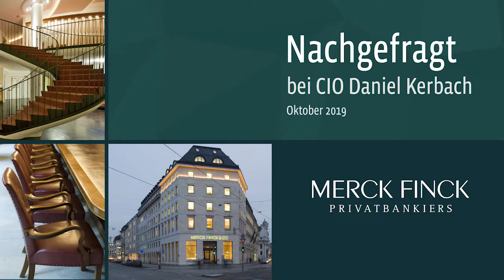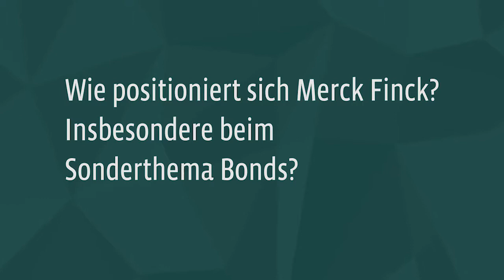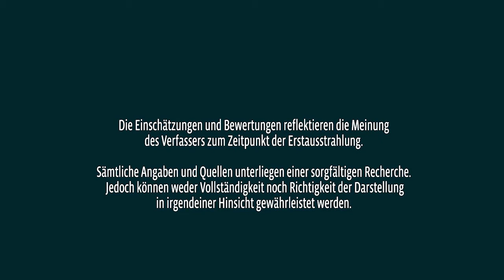Nachgefragt - mit CIO Daniel Kerbach / September 2019 / Merck Finck Privatbankiers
Nach einem starken ersten Halbjahr 2019 war das dritte Quartal über den Sommer von einer Konsolidierung geprägt. Im Verlaufe des Septembers begannen die Finanzmärkte, neuen Schwung zu holen, und fanden zu alter Stärke zurück.

Die Anfang August einsetzende Eskalation der Handelsstreitigkeiten zwischen den USA und China führte zunächst zu einer breit angelegten Korrektur an den Märkten, die damit rechneten, dass sich die globalen wirtschaftlichen Wachstumsaussichten stark eintrüben würden. Die  Zentralbanken reagierten jedoch wie erwartet umgehend auf die damit gestiegene Unsicherheit der Anleger, zumal sich die Befürchtungen auch in schwächeren Frühindikatoren auf Konjunkturseite vor allem außerhalb der USA widerspiegelten. Die EZB ging mit der Wiederaufnahme von Anleihekäufen ab November sowie einem attraktiveren langfristigen Refinanzierungsangebot für Geschäftsbanken sogar noch einen Schritt weiter als die Notenbanker in den USA. Dies verhalf den Märkten gegen Ende des Quartals, sich wieder zu erholen. In Italien ließ derweil die politische Spannung angesichts der Bildung einer EU-freundlichen Regierung nach – alleine in Großbritannien scheint man sich nicht einigen zu können, welche Art von Brexit man den nun möchte.

Alles in allem bot der Sommer also erneut ein Wechselbad der Gefühle. Die treibende Kraft an den Märkten bleibt das Wechselspiel zwischen Handelsgezänk und Notenbankpolitik. Wir gehen fest davon aus, dass die Leitzinsen seitens der US-Notenbank in diesem und im nächsten Jahr jeweils noch einmal um 25 Basispunkte  gesenkt werden. Diese lockere Geldpolitik, die seitens der EZB kopiert werden dürfte, sollte die Märkte auch zukünftig vor Schlimmerem bewahren.

Derweil stehen erneut Sondierungsgespräche  im Handelskonflikt zwischen den USA und China an, obgleich eine nachhaltige Lösung weiterhin nicht in Sicht ist. Die jüngste Erholung an den Finanzmärkten war unseres Erachtens vor allem durch die deutliche Anpassung der Erwartungen in Bezug auf die zukünftige Zinspolitik der US-Notenbank getrieben.

All diese Faktoren, vor allem aber die sich zunehmend aufhellenden Aussichten seitens der zukünftigen Zentralbankpolitiken haben uns dazu veranlasst, diverse Anpassungen an unserer taktischen Positionierung vorzunehmen.

Zunächst haben wir leicht zugekauft und auch unsere Portfolioausrichtung weiter vorangetrieben, indem wir neben Aktien auf Einzelwertebene auch aktienähnliche  Investments in Form eines Wandelanleihen-ETFs hinzugekauft haben. Ferner haben wir unsere Goldposition über ein zweites Vehikel weiter behutsam ausgebaut, in Erwartung eines sich fortsetzenden, positiven Preistrends. Im Gegenzug haben wir rentenseitig bei einigen Anleihen, die zwischenzeitlich negative Renditen aufwiesen, Gewinne mitgenommen.

Allen Schwankungen und politischen Verwerfungen zum Trotz expandiert die Weltwirtschaft nach wie vor auf solidem Niveau. Wir halten daher an unserer neutralen Einschätzung für Aktien fest, und dies mit einem Fokus auf Substanzaktien, welche ein stabiles Gewinnwachstum und eine gesunde Ausschüttungspolitik verfolgen.

Mit Blick auf die Aktienmärkte rechnen wir im finalen  Quartal 2019  mit moderat zunehmenden  Kapitalmarkterträgen.